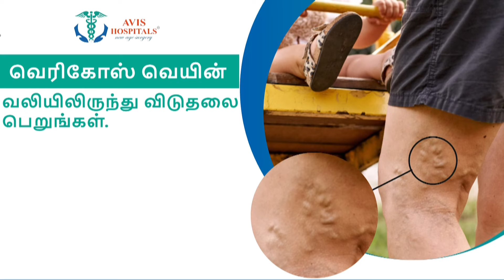புகழ்பெற்ற வலங்கைமான் கோவில் .. பக்தர்களின் வினோத நேர்த்திக்கடன்..! | Thiruvarur | Valangaiman